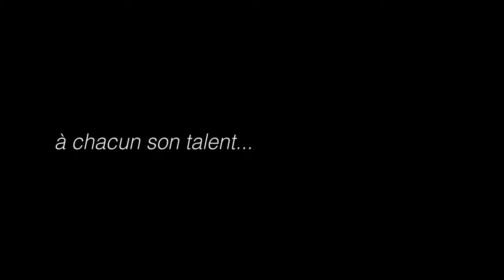David KADOUCH - Masterclass Piano Académie Musicale Philippe Jaroussky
L'Académie Musicale Philippe Jaroussky a le plaisir de vous présenter David KADOUCH, professeur de la masterclass de piano!

David vous invite à le retrouver l'année prochaine pour vous aider à vous définir en tant qu'artiste!